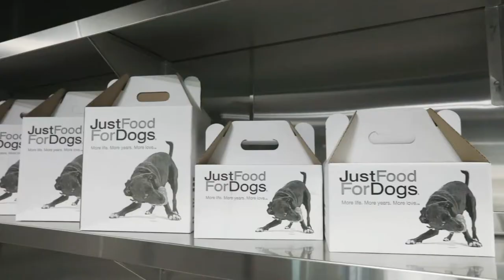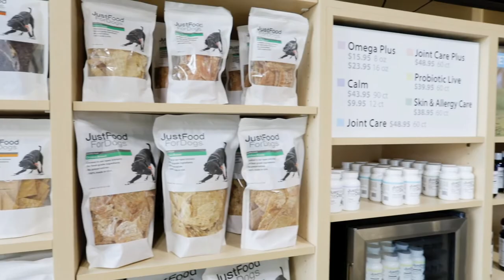Now Cooking In Chicago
Now cooking in CHICAGO! We're thrilled to expand our mission of extending the length and quality of life for as many pets as possible with a brand-new open-to-the-public Kitchen in Chicago!

JustFoodForDogs
1983 North Clybourn Ave.

Open 7 days, 10 a.m. – 8 p.m.